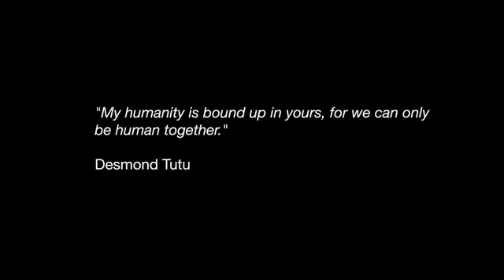Paul Kelly - Drive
Evolution in Film.
Images from "Into The Shadows" -- Directed by Pep Bonet & Line Hadsbjerg
Photography, direction and camera: Pep Bonet, Noor Images
Producer, script and interviews: Line Hadsbjerg, Remarkable World
Sound designer, music and multimedia editor: José Bautista, KanseiSounds